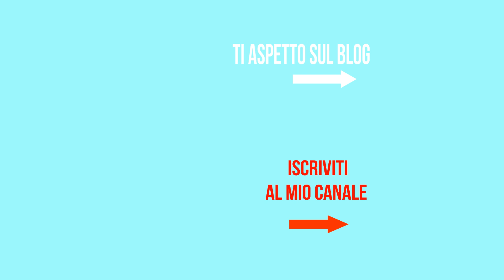TORTA DI CACHI morbidissima (Ricetta veloce e facile)- Chiarapassion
La Torta di cachi è un dolce sano e goloso che piace sempre a tutti anche a chi non ama questo frutto. E' di una facilità disarmante,  umida, con poco zucchero e senza burro ma non con l'olio, soffice e compatta, non si sbriciola mai!

♥INGREDIENTI♥

♥ SOCIAL♥